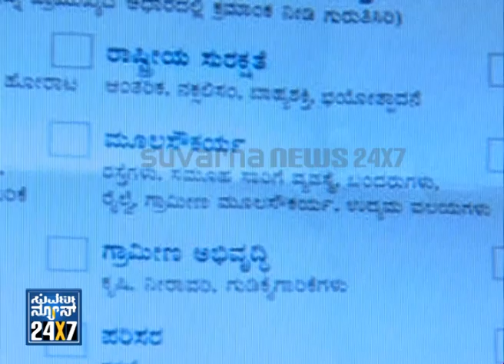BJP's New Project _ ನ್ಯೂಸ್ ಹೆಡ್ಲೈನ್ಸ್ News bulletin 28 Jan 14 Suvarna News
Suvarna News 24X7   - 28 Jan 14  - BJP's New Project towards Election   , exclusive news bulletin ಲೇಟೆಸ್ಟ್ ನ್ಯೂಸ್  ಬ್ರೇಕಿಂಗ್ ನ್ಯೂಸ್